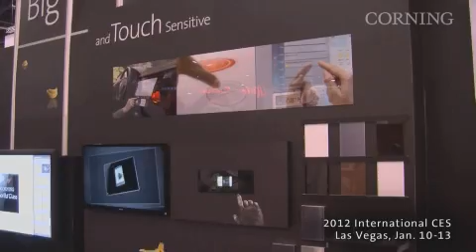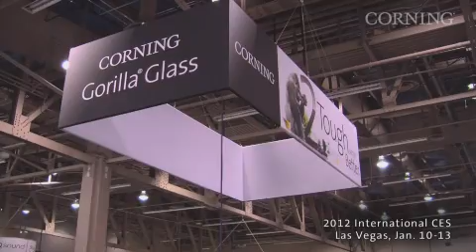Viewing Angle: Glass - Enabling an Evolving Display Industry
Corning experts discuss the changing landscape and growing need for diversification within the display industry.  Corning Glass Technologies Chief Technology Officer, Peter L. Bocko and John Bayne, vice president and general manager for High Performance Display, explain how glass remains an enabling material for the newest consumer electronic devices.